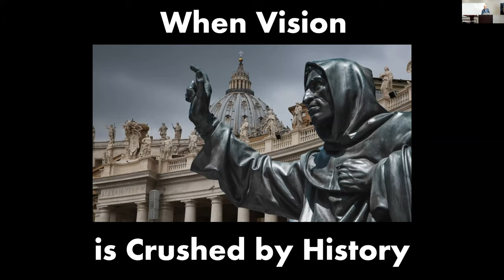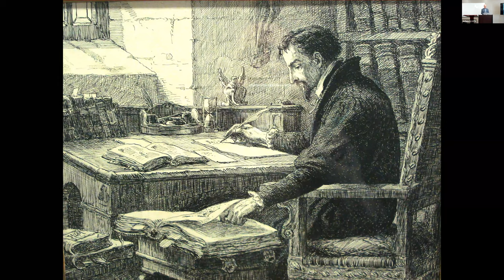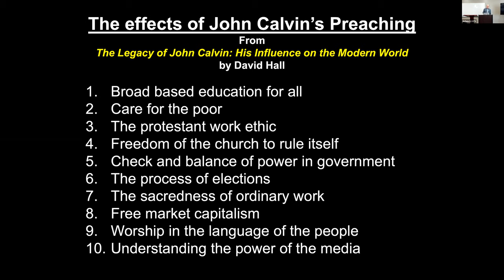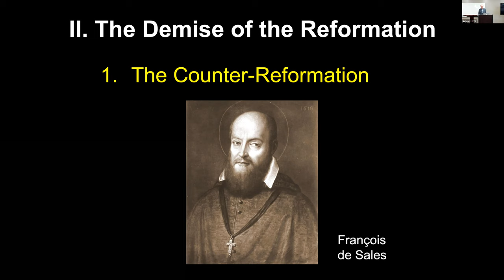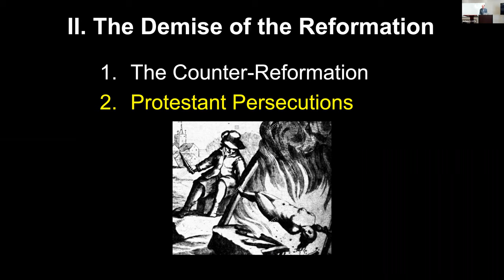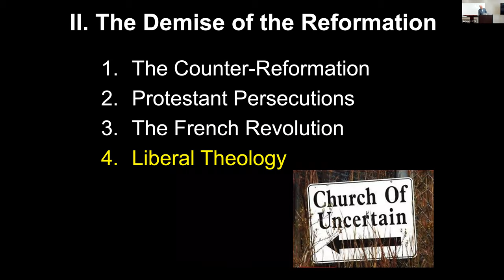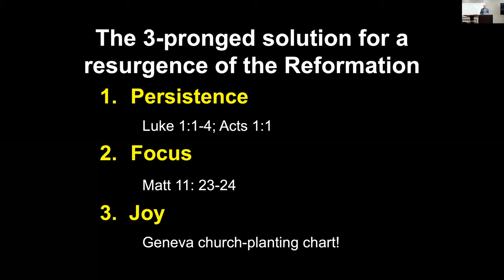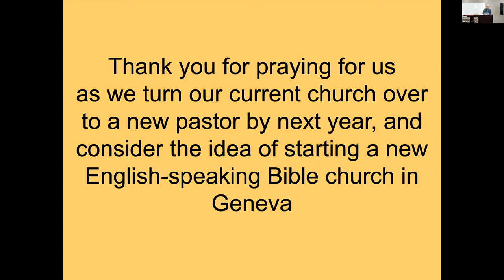360 Conference Workshop Session 4a - John Glass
When Vision is Crushed by History: The Demise of the Reformation in Europe, Why It Happened, and How to Resurrect It